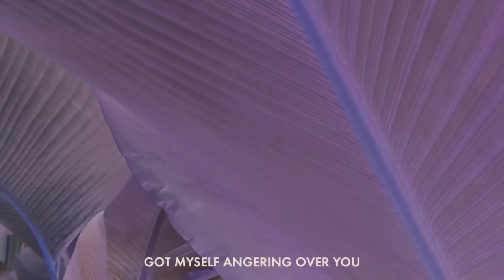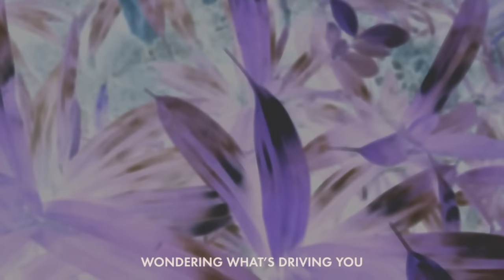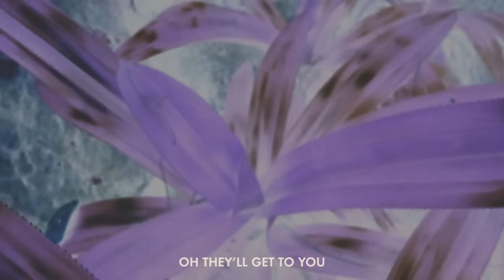José González - Stories We Build, Stories We Tell (Lyric Video)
The new album “Vestiges & Claws” is out now!

Credits:
Directed by Malin Johansson